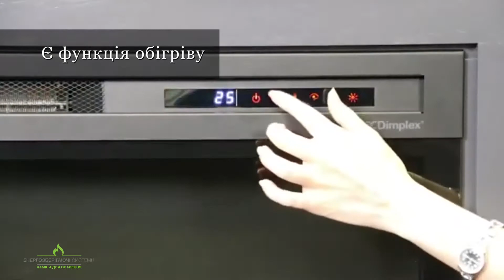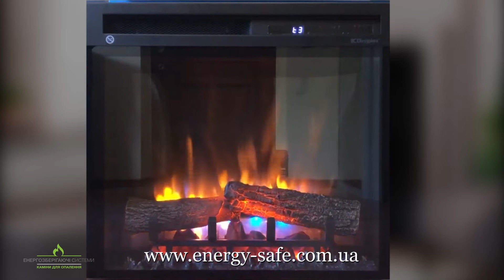🔥 Огляд електрокамінів Dimplex серії Symphony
🔥 мерехтіння дров
🔥 функція обігріву
🔥 управління інтенсивністю та яскравістю вогню
🔥 можливість зміни кольору вогню
🔥 "Каміни для опалення" тепер на пр. В.Чорновола, 16Б 🔥
🔸 Ми змінили локацію, і тепер будемо чекати вас на новій локації у Львові - пр. В.Чорновола, 16Б (за ТЦ "Ашан").
🔸 У м. Києві чекаємо вас на старій локації - вул. Вірменська, 29
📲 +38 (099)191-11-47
🕒 За звичним графіком: з 9.00 до 18.00 год.
у суботу та неділю за попередньою домовленістю